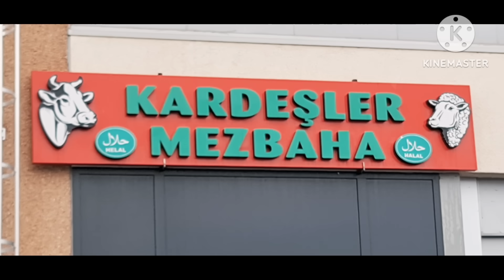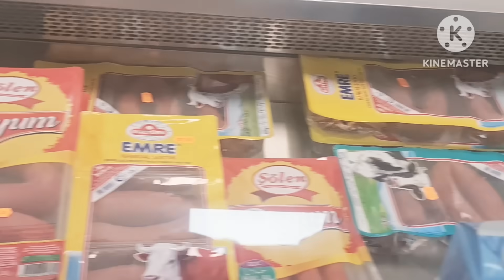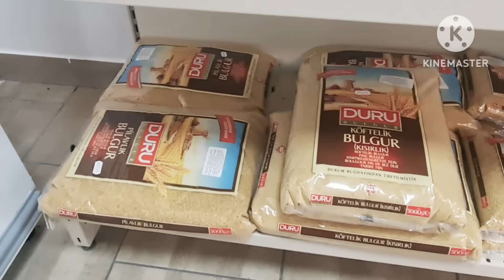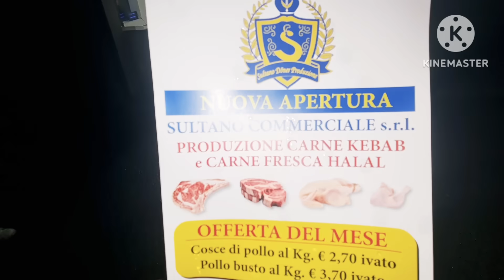اكبر مجزرة إسلامية توركية وأثمنة جد جد مناسبة